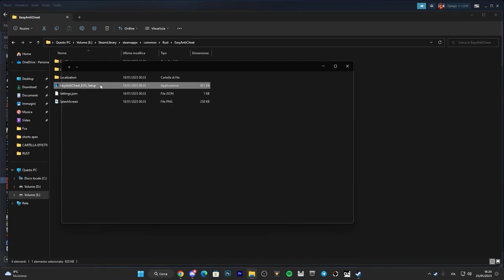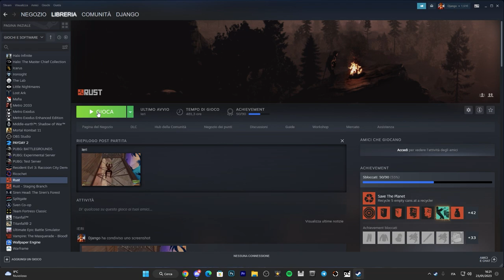Come risolvere l'errore di connessione al server Rust |Disconnesso dai Server| TUTORIAL ITA 2023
Problemi ad accedere ai server di RUST?? ECCO COME FARE!!

PC:
MOBO: B450 GAMING PLUS
CPU: R5 3600
GPU: 1660 SUPER
RAM: 16 GB
CASE: 4000D AIRFLOW CASE CORSAIR

VIDEO TUTORIAL
               GAMES---TECH---MICROSOFT